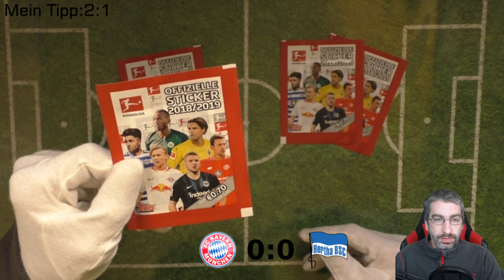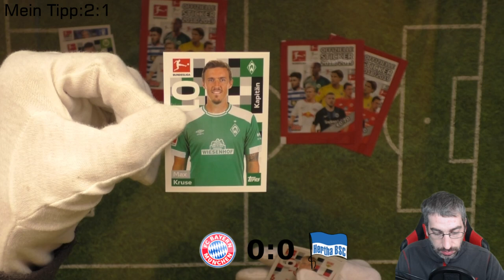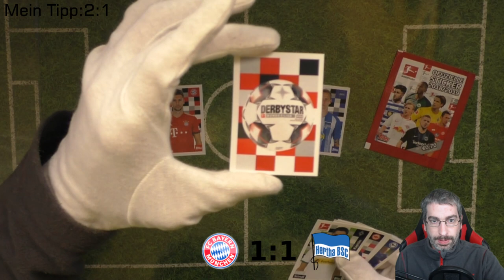Bundesliga Orakel - 1. Spieltag Bayern München - Hertha BSC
Heute Orakel ich für Euch das Bundesliga Spiel Bayern gegen Hertha mit den Stickern von Topps!

 Andreas Stürmer
 Postfach 12 21 31
 55743 Idar-Oberstein